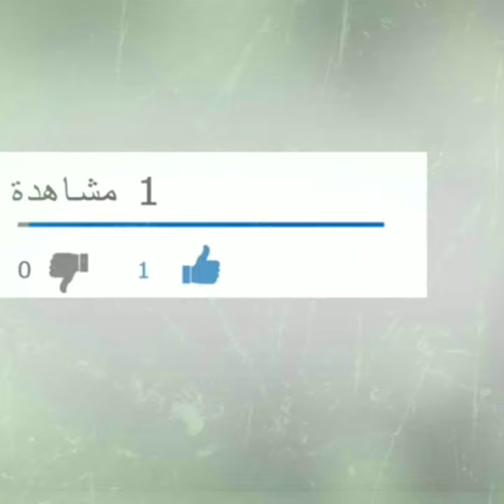جديد تشكيلة الراندة 2020💥randa 2020 موديلات رائعة لراندة الحصيرة المطروزة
جديد الراندة 2020

رابط إنستغرام للتوصل مرحبا